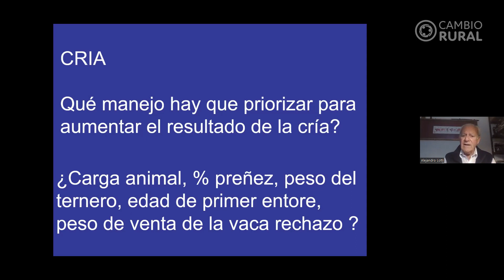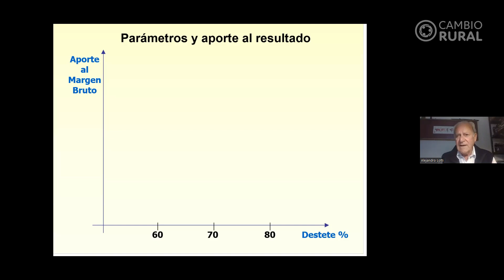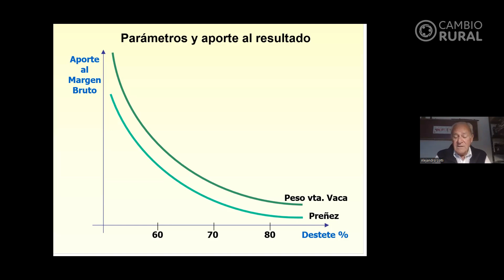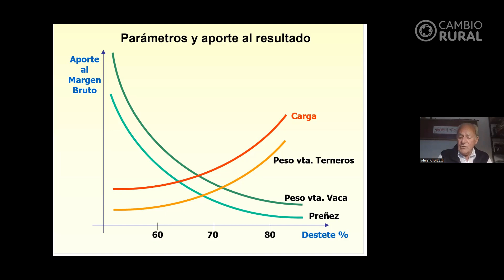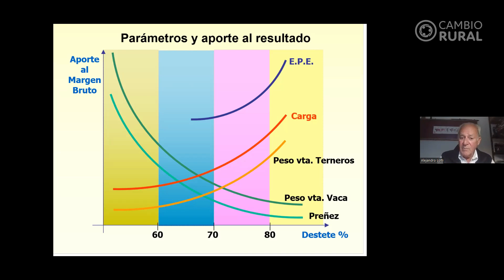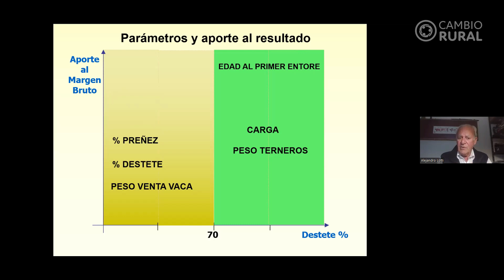Factores que influyen en el resultado de la cría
“🧉Una pausa para el mate 🧉”:
Serie de videos cortos mostrando la potencialidad del uso de la información económica en relación al análisis y discusión de temas y preguntas recurrentes en el trabajo con los grupos de Cambio Rural.
A cargo del Ing. Agr. Alejandro Lotti (SAGyP)